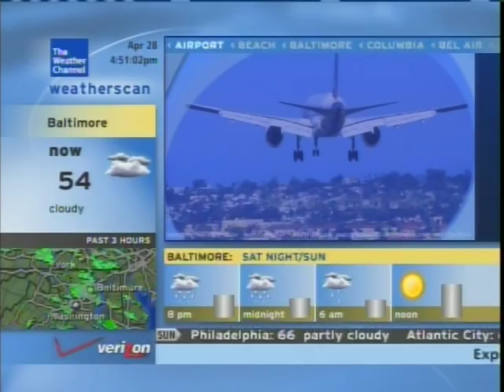Weatherscan - April 28, 2012 4:49 pm EST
This is Weatherscan in the Baltimore area. It features a scrolling advertisement at the bottom which rarely comes on.